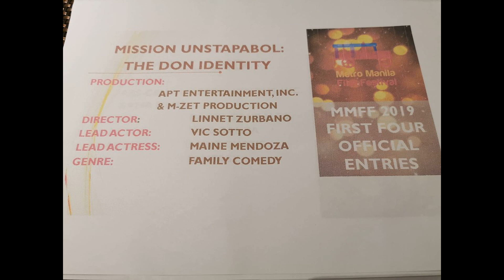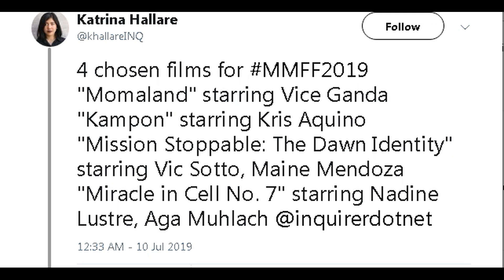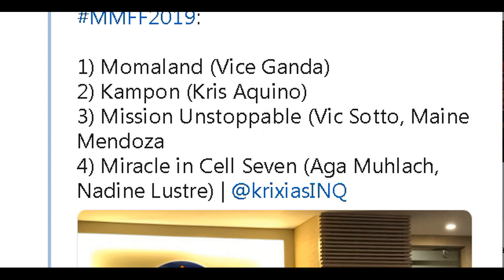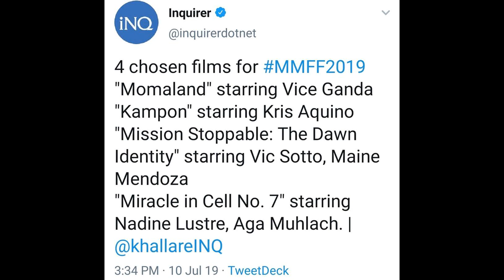MISSION UNSTOPPABLE:THE DAWN IDENTITY VIC SOTTO & MAINE MENDOZA BAKIT NGA BA WALA SI ALDEN!!!!